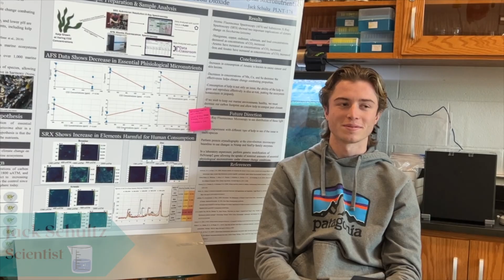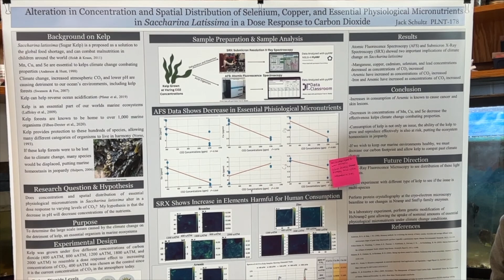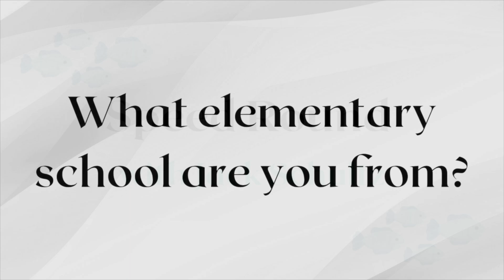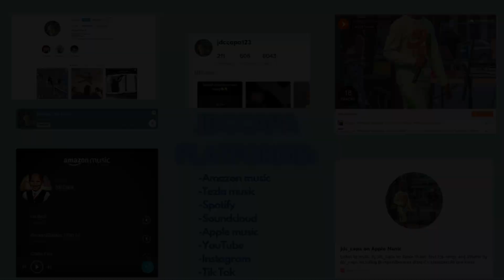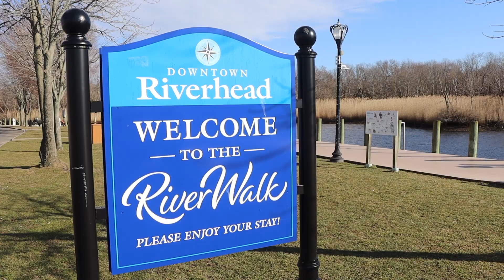Hurricane Watch, March 10, 2023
Period 6's 11th show of the 2022-23.

Director: Avery
Producer: AJ
Anchors: Emma + Bea
Packages:  WHB Top Scientist Jack Schultz, Secret Life of WHB Student Jcdcappa, WHB Casting of OBX 3, Riverhead Hop Spots